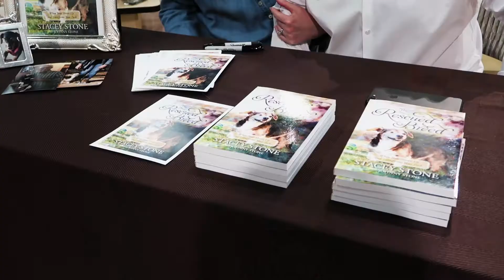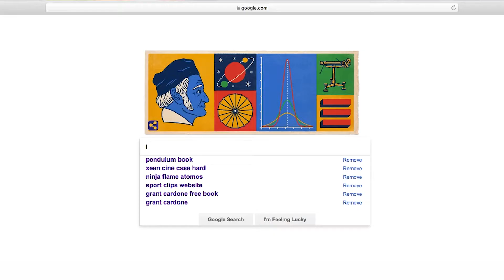Advent Weekend - A Special Event Just For You!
LivingWell is planning a special event just for you!

Advent Weekend will be held on Friday, June 1 and Sunday, June 3.  Come experience the great sales, food tastings, kids activities, seminars and book signings that we have planned especially for you, our Seventh-day Adventist customer!

Check out all of the new and featured books from Pacific Press that are all on sale at Camp meeting prices.

And don’t miss out on the Campmeeting specials on individual cans and cases of vege-meat.  Also, we’ll be offering the popular Stack N Save program.  The more cases of vege-meat you purchase the more your save! Additionally, earn $10 LivingWell Bucks when you spend $100 or more during Advent Weekend.

We’ll also have book signings by popular Adventist Authors and even some live musical concerts.

There will be games and activities for kids of all ages complete with prizes!

Freshly grilled vegetarian hotdogs will be available from 11:30 a.m.  to 2:00 p.m each day for only $.50 each.  What a deal!

Don’t miss all the fun!  Be sure to attend Advent Weekend on June 1 and June 3 at LivingWell located at 12004 Cherry Hill Rd, Silver Spring MD.

See you at Advent Weekend!